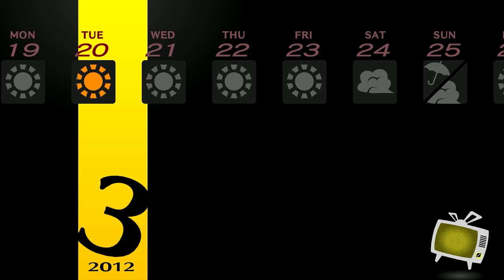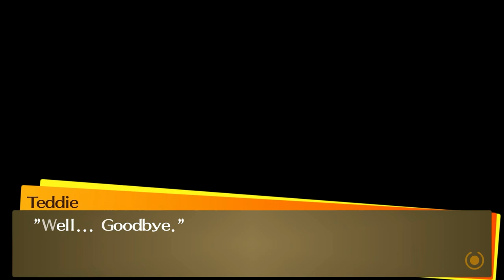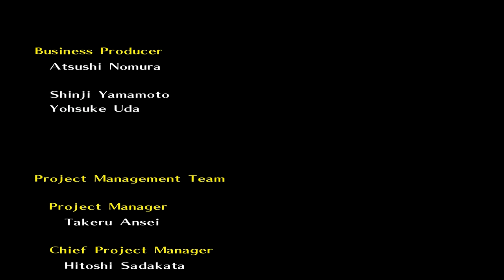Let's Play - Persona 4 Golden - Bonus - Bad Endings 1 & 2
In this episode of Let's play / walkthrough / playthrough of Persona 4 Golden we go through bad endings 1 & 2!

This is a blind lp of the video game Persona 4 Golden with commentary. Watch me struggle (and fail) as I TRY to 100% the game first try. Click on the playlist to watch them all!

Developer: Atlus
Publisher: Atlus (JPN, NA)
                   NIS America (EU)
                   Ubisoft (AU)
                   Sony Computer Entertainment (KR, HK, TW)
                   Sega (PC, NS, PS4, XB1, XBS)
Genre: RPG
Platform: PlayStation Vita
                  Microsoft Windows (Steam and Microsoft Store*)
                  PlayStation 4
                  PlayStation 5
                  Nintendo Switch
                  Xbox One
Director: Katsura Hashino
Writers: Yuichiro Tanaka, Akira Kawasaki, Katsura Hashino
Artist: Shigenori Soejima, Susumu Nishizawa
Programmer: Yujiro Kosaka
Composer: Shoji Meguro

Persona 4 takes place in the fictional, rural Japanese town of Inaba, which lies among floodplains and has its own high school and shopping districts. Unexplained murders have taken place in the small town, where bodies are found dangling from television antennas and their cause of death being unknown. At the same time, rumor has begun to spread that watching a switched-off television set on rainy midnights will reveal a person's soulmate. The game also follows the main characters into the TV World, a fog-shrouded realm filled with monsters called Shadows, which can only be accessed through TV sets.